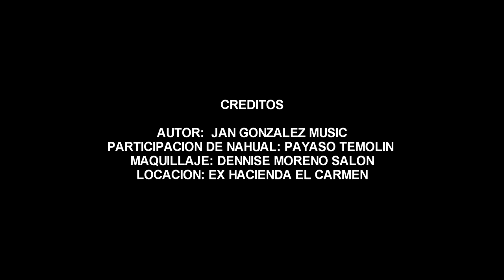Grupo Fuego - El Nahual VIDEO OFICIAL 2021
Feat. Sergio Prado
SessionLive Producido bajo todos los permisos de difusión a favor del artista en promoción para YouTube.